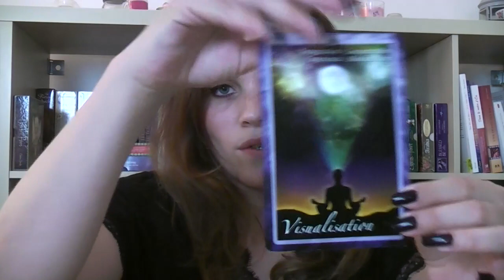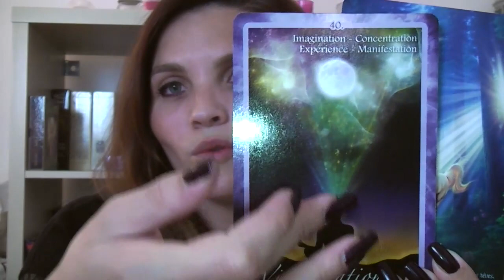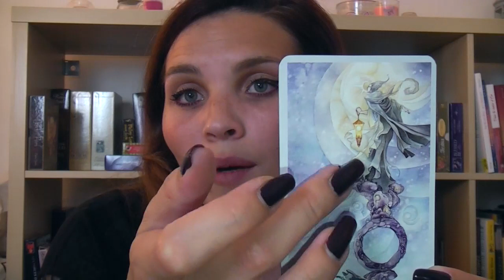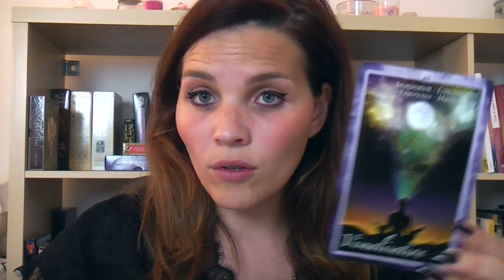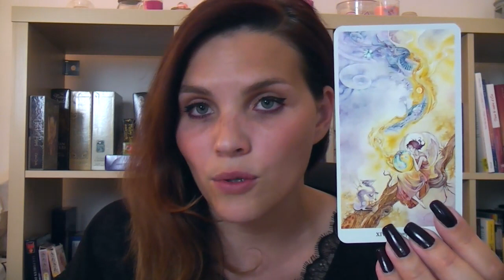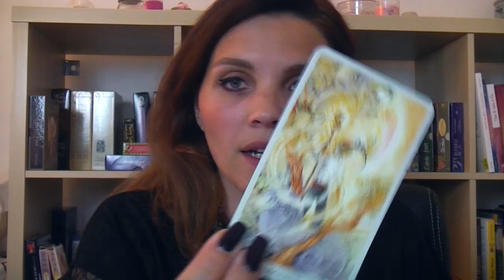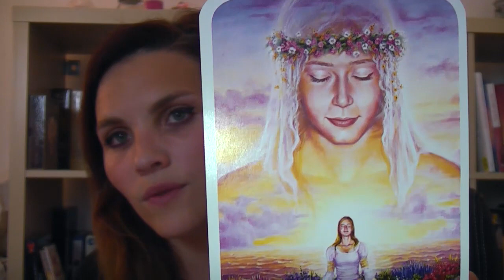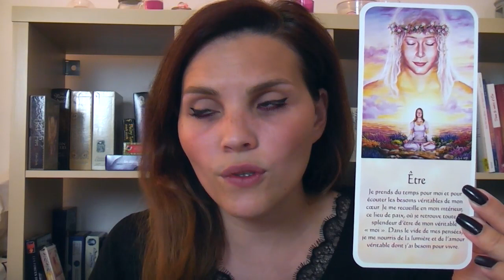Sagittaires, juin 2019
Découvrez les messages donnés par les cartes pour le mois de juin 2019.
Compréhension de soi, choix en conscience ou libération des mémoires blessantes, autant de sujets où les cartes sont de merveilleuses alliées !